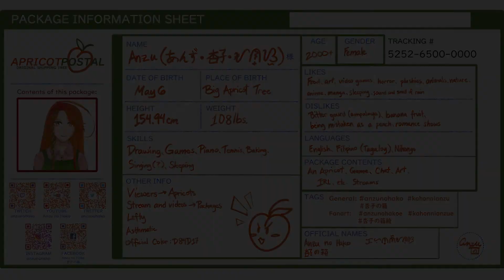Introductory Apricot Package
Hawou! My name is Anzu and this is my first package delivery on Youtube!
Nice to meet you! This package includes some information about me. I hope you'll be able to get to know me even just by a little.

I'll see you in the next package delivery! Bai bai!